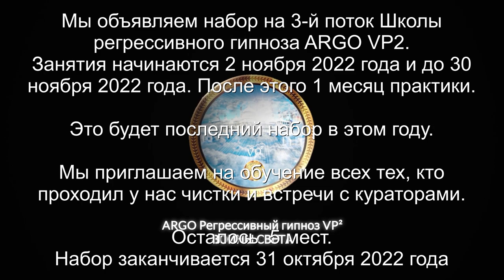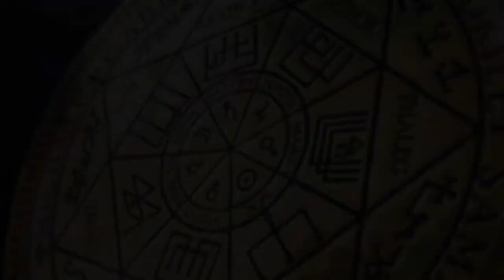Ящер | Голограмма | Репт | Грей | Спрут | ARGO VP2 регрессивный гипноз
✅ По вопросам сеансов - администратор Ольга Чистка биополя от интерферентов

00:00 Поднимаем голограмму и Сергея в Комнату Диагностики
02:07 Сергей перекручен весь веревками
03:00 Интерференты, голограмма и черные веревки
04:11 Ящер и удар по нему
05:23 Разговор с Ящером
06:11 Удар по Греям и Репту
07:45 Реверс энергий
08:29 Спрут усугублял ситуацию
09:31 Репт и Грей
10:03 Из голограммы возвращается много биомассы
11:55 Весь яд Ящера выходит из Сергея
13:17 Отключаем все, что установил Репт и Грей
14:19 Спрут забирает все свое
15:31 Рассинхронизация
16:21 Ли на связи
17:31 Отпускаем Спрута
18:03 Отпускаем Грея
19:15 Как чувстаует себя Сергей?
20:34 Совет Сергею